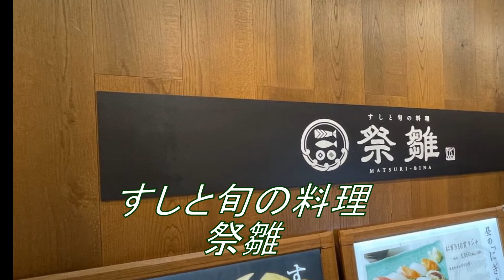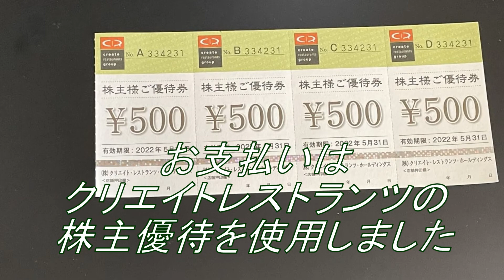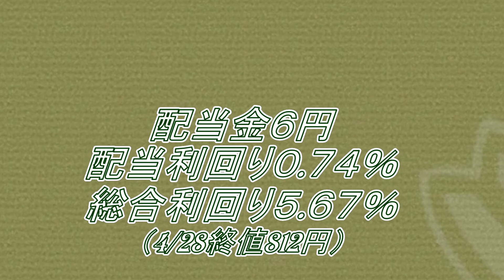強欲ぱんだの悠々自適 521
すし食べ放題(*･ω･)ノ
3387 クリエイト・レストランツHD
株価　812円　1株配当　6円　利回り　0.74%
お食事券
100株以上 2,000円分
200株以上 4,000円分
400株以上 6,000円分
600株以上 8,000円分
1,000株以上 10,000円分
3,000株以上 16,000円分
6,000株以上 24,000円分
9,000株以上 30,000円分
上記に加え、
1年以上継続保有*1
400株以上 2,000円分
3,000株以上 4,000円分
6,000株以上 6,000円分
9,000株以上 8,000円分
* 2月末日及び8月末日の株主名簿に、400株以上の保有を同一株主番号で連続して3回以上記録または記載されている株主様。
※証券会社の貸株サービスを利用するなどして株主番号が変更になった場合や、直近3回の基準日における保有株式数が一度でも400株を下回った場合は対象外。
※一部利用できない店舗あり。
詳細は自社ホームページ )を参照。